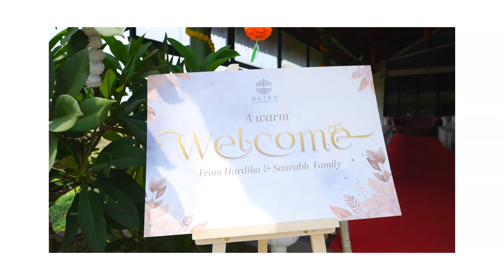BEST ENGAGEMENT || HARDIKA+SAURABH || PRATIBIMB LAB 2024 || VIVAHVISION || 9028160687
|| VIVAHVISION || [Kailash Jorwar]
Branch:- NASHIK GHOTI-IGATPURI ,AKOLE,SANGAMANER ,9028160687,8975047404